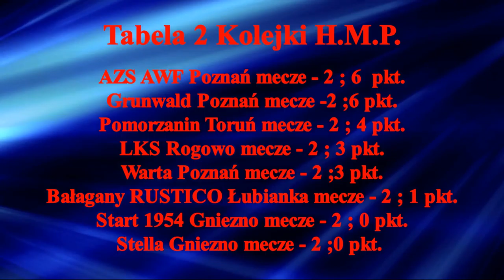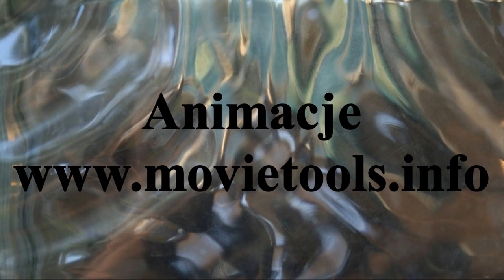Mecz 3 Kolejki H.M.P. sezon 2019/2020 Bałagany RUSTICO Łubianka 4- 5 LKS Rogowo.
Mecz 3 kolejki rundy zasadniczej Halowych Mistrzostw Polski w Hokeju na trawie Bałagany RUSTICO Łubianka - LKS Rogowo.                                                                                                                                                                     Link do filmu Mecz odbył się 21.XII.2019r w Gniewkowie. Mecz zajmującej 6 miejsce w lidze drużyny Bałaganów RUSTICO Łubianka z 4 drużyną w tabeli LKS Rogowo . Mecz rozpoczął się bardzo obiecująco dla zawodników z Łubianki ,po pierwszej kwarcie prowadzili 2-0. Druga kwarta zakończyła się remisem 2-2.Trzecia kwarta to nadal prowadzenie LKS-u 4-3. W czwartej kwarcie zawodnicy Bałaganów doprowadzili do remisu 4-4 ostatnie słowo należało jednak do drużyny LKS-u Rogowo. Należy podkreślić fantastyczna postawę bramkarza Bałaganów RUSTICO Łubianka Marcina Szczęsnego który obronił jeden z dwóch rzutów karnych wykonywanych przez LKS Rogowo.Bramki w tym meczu zdobyli : Dla LKS Rogowo : Eryk Bembenek - 4 , Przemysław Bernard - 1.                                                                        Dla Bałaganów RUSTICO Łubianka : Michał Dawid - 2 , Artur Girtler - 1 Filip Sobczak - 1. Po tym spotkaniu LKS Rogowo zajmuje 4 miejsce zaś Bałagany RUSTICO Łubianka zajmują 7 miejsce w tabeli ligowej.Było to ostatnie spotkanie ligowe tych drużyn w 2019r. Następne spotkanie drużyny rozegrają już w 2020r. Wyniki pozostałych spotkań 3 kolejki Warta Poznań 4 - 4 Start 1954 Gniezno Stella Gniezno 1 - 8 Grunwald Poznań Pomorzanin Toruń 8 - 4 AZS AWF Poznań link do tego meczu

gdzie znajdziecie Państwo relacje z spotkań ligowych hokeja na trawie i nie tylko.Zapraszam również do Subskrypcji Kanału YouTube Mariusz Stypczyński.
Hokej na trawie # Superliga
Match of the 3rd round of the main round of the Polish Indoor Hockey Championships. Clutter RUSTICO Łubianka - LKS Rogowo. Link to the film The match took place on 21.XII.2019 in Gniewków. Match 6th place in the league of the team from Bałaganów RUSTICO Łubianka with the 4th team in the LKS Rogowo table. The match started very promising for the players from Łubianka, after the first quarter they were leading 2-0. The second quarter ended with a 2-2 draw. The third quarter is still leading LKS 4-3. In the fourth quarter the players of Bałaganów led to a 4-4 draw but the last word belonged to the team of LKS Rogowo. It is worth emphasizing the fantastic attitude of the RUSTICO Łagianka goalkeeper Marcin Szczęsny who defended one of the two penalty throws by LKS Rogowo. The goals in this match were scored by